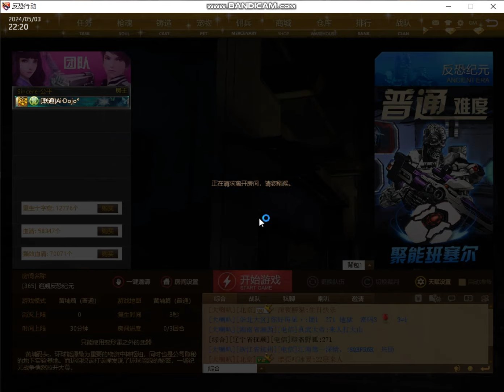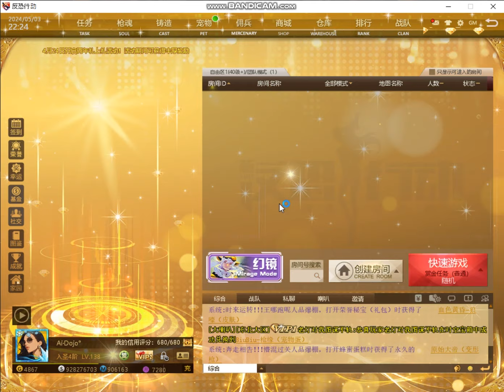MAT China - Review Damage Lazer (Tactical outpost)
PVE Only
Get from Spacetime